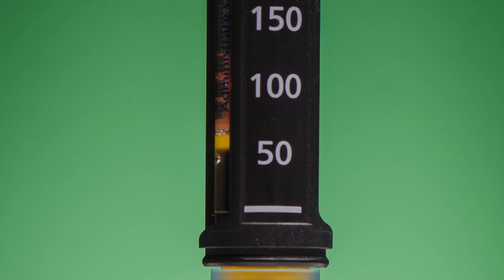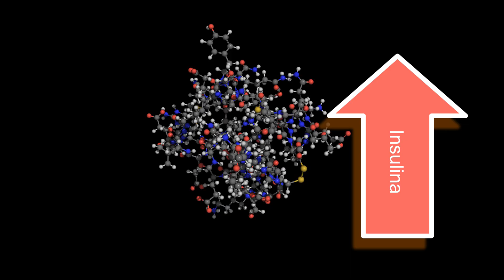MANGIO POCO E NON DIMAGRISCO : INDICE GLICEMICO DEGLI ALIMENTI(consigli per dimagrire)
Mangi poco e non dimagrisci?
L'indice glicemico (IG) è un valore che esprime la rapidità con cui gli alimenti contenenti carboidrati fanno aumentare la concentrazione di glucosio nel sangue (glicemia).
Un cibo con IG alto produce un grande picco di glucosio dopo il suo consumo. Al contrario, un alimento con un basso indice glicemico provoca un lento rilascio di glucosio nel sangue dopo il suo consumo.
Cosa significa abbassare l'indice glicemico?
Abbassare la glicemia è una necessità che riguarda le persone con alti livelli di glucosio nel sangue, per allontanare le pericolose conseguenze di una condizione nota come iperglicemia e obesità.